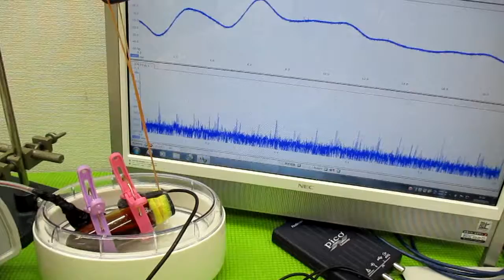超音波とガラス容器による、ナノレベルの攪拌技術